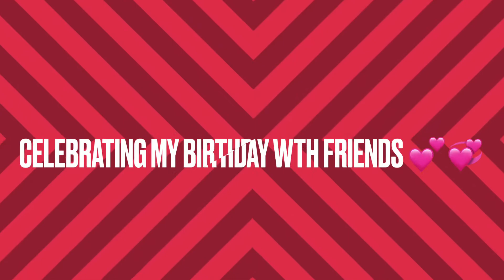Celebrating my 38th Birthday with Family and Friends/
Thank you God for another year and more more birthdays to come…